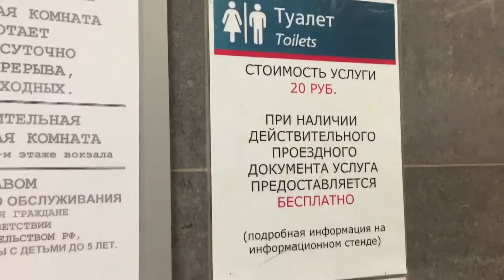Роза хутор. Взгляд со стороны.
40 лет спустя,  поездка на роза хутор и в Сочи, поразила меня красотой,  полным развитием кавказкой части краснодарского края.  Со стороны правительства рф в кратчайшие сроки было сделано очень много... НО, к СОЖАЛЕНИЮ ЗАБЫЛИ ПРО СЕРВИС. Население то ли армяне, то ли абхазцы, то ли не пойму кто, проживает в этом раю, просто отшибают и отвращают к тому, что бы ещё и ещё раз приехать в эти исторические - райские места.Заметила такое, водители автобусов кавказских национальностей, хамы, то же самое наблюдается в ресторанах, и на рынках. Обман, продукты низкого качества , а за частую в магазинах много товара не соответствующих  элементарным санитарным нормам. Я жила в Руском доме, олимпийский парк. Жаль, что правительство вкладывает и развивает  эти регионы, но СЕРВИСА нУль.  Так же , если говорила на русском, отношение хамское, заводила разговор на английском , СЕРВИС СОВЕРШЕННО ДРУГОЙ, готовы были зад вылизать. В шоке !!